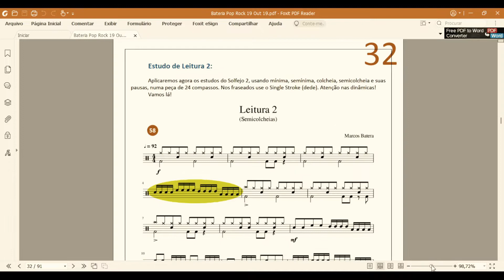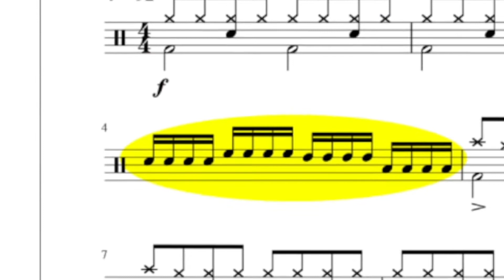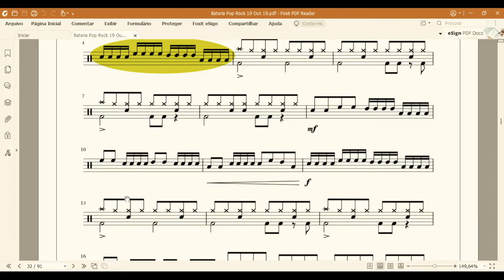Bateria Pop&Rock Leitura 2 Ex. 58 Pag. 32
Profº Marcos Batera: Bateria Pop&Rock Leitura 2 Ex. 58 Pag. 32

Recorded with my Odery Jam Session Séries
Recorded, filmed, mixed and edited entirely by myself.
I use the following equipment:
Odery Jam Session Fluence Series Drums
Odery hardware
Moises Ai
Alesis system
Musescore
Luen Clean Double Coated
Firestudio 2626 Presonus audio interface
Studio One 5 DAW
Xiaomi YI Discovery action cam
Filmora 10

marcosbatera snaredrum caixaclara aulas​ de bateria